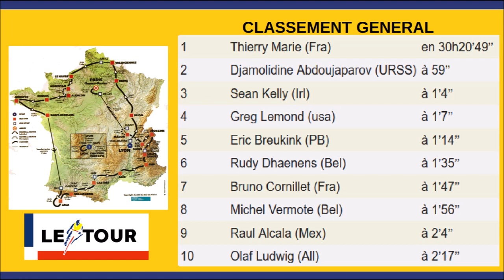Tour de France 1991 - Etape 7 - Jean Paul Van Poppel gagne à Argentan